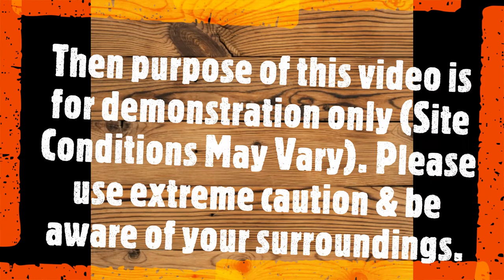Arrowboard Setup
Prepared by Mountain West Holding Company.

This video is for demonstration purposes only. Traffic and road conditions may vary, please be aware of your surroundings at all times.